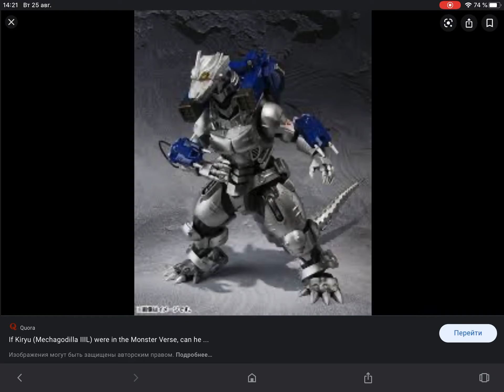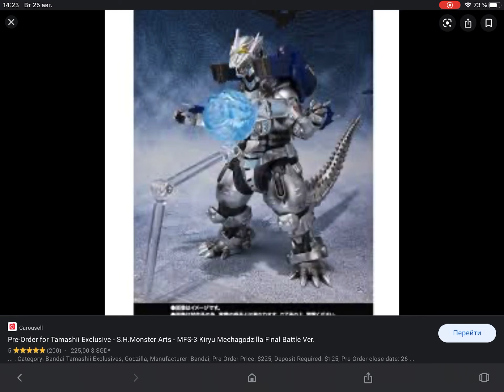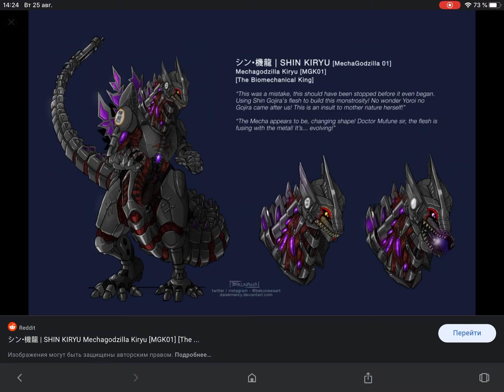Обзор на канал фнаф плея